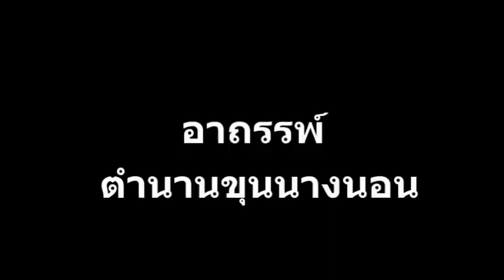หลังกองเทวดาเดิน